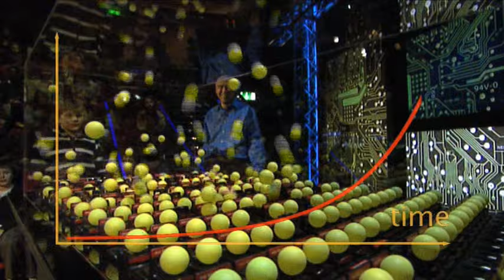Exponential Growth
This is a live demonstration from the 2008 Royal Institution Christmas Lectures which illustrates the concept of exponential growth by setting off a chain reaction involving 225 armed mouse traps, each of which has a ping pong ball sitting on top.

You can watch the 2008 Royal Institution Christmas Lectures in full or by visiting the Royal Institution web site.

There is a dedicated web site to accompany the 2008 Christmas Lectures, with ten interactive games as well as downloadable PDF instructions for experiments which can be conducted at home or at school